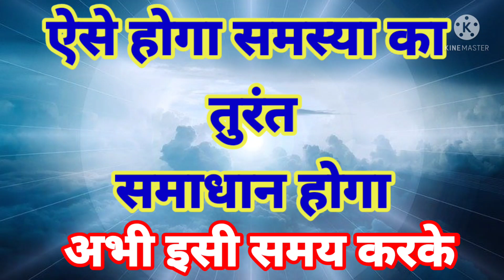ऐसे होगा हर समस्या का तुरंत समाधान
ShabadManthan # Hindi